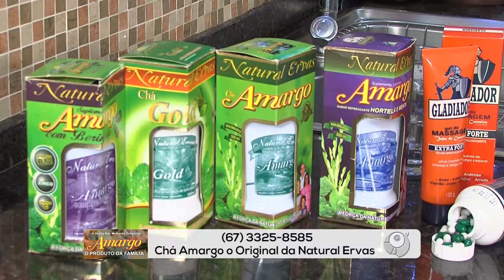COXINHAS DE FRANGO COM TALHARIM